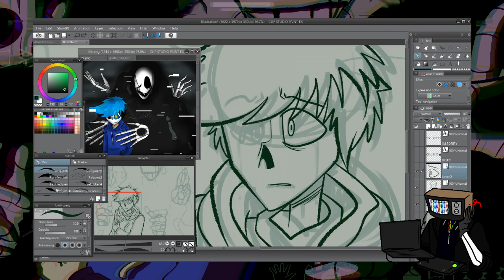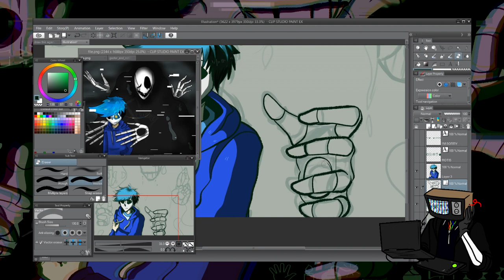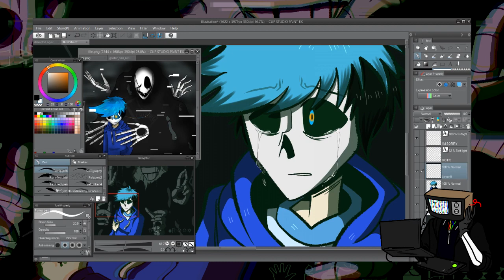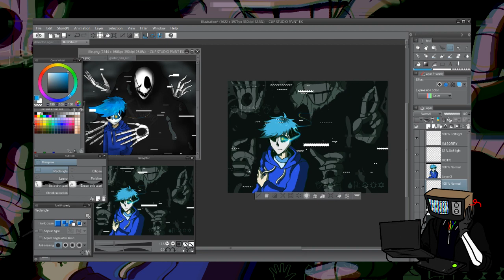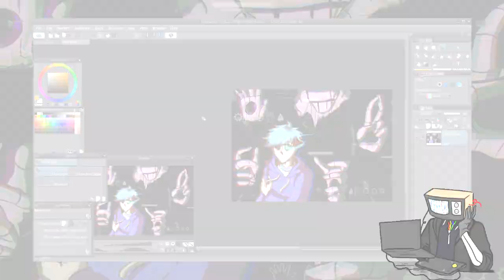i'm sorry#drawthisagainmeme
I is back again with another draw this again meme, yes is these two again, since I didn’t redrew it in 2018

The first time I did this is in 2016, the very first speedpaint video, the second time is at the same date, but 2017.

And finally, today, 2019 of the same date, I managed to develop a story between them. As the first time doing this artwork, theres not much stories and shit and I just made it up into this artwork

But yea, Ludicrous comic readers (in my DA) will get the advantage to know abit more, and also from the artwork “the scars”

Yes I messed up… Rotis was supposed to be holding his left arm where his scar is..
But you get the idea

The wingdings, if you look closely to the layers, the top left is “rotis” and the bottom right is “im sorry”

Featured characters:
Rotis, belongs to me

Time used:
about 1 hour (honestly is 59 minutes- but close enough)